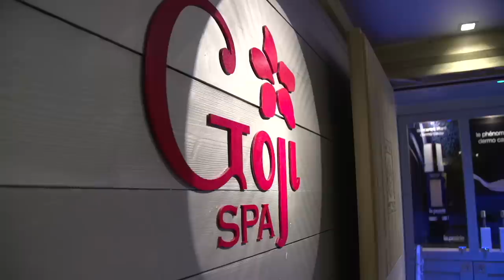Swedish Skiers relaxing before a World Cup race - Courchevel - Behind the Scenes - Ladies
In the life of skiracers, there are very few moments when one can kick back and relax but, there are certain places which will make you want to do just that - Courchavel is definitely one of them! Host of one of the most exclusive World Cup races on the Tour, the French resort provides the athletes with some amazing experiences.

In this Behind the Scenes we spent the afternoon between training, time off and bib draw with Swedish skiers Anna Swenn-Larsson and Nathalie Eklund.

The FIS Alpine Ski World Cup is the top international circuit of Alpine Skiing competitions staged annually. It is considered the premier competition in alpine ski racing together with the quadrennial Olympic Winter Games and the biennial FIS Alpine World Ski Championships. Some experts event consider winning the World Cup to be athletically a more valuable title than winning gold at the Olympic Winter Games or the World Championships, since it requires a competitor to ski at an extremely high level in several events throughout the season, and not just in one race. Today, the FIS Alpine Ski World Cup races are held primarily at famous ski resorts in the European Alps, along with regular stops in Scandinavia, North America, and Far East Asia. Competitors attempt to score a maximum of points during the season in five events: slalom, giant slalom, super-G, downhill and super combined. The fifth event, super-combined, was introduced in 2005 and generally consists of a shorter downhill race and a one-run slalom. Sometimes the downhill is replaced by a super-G.  Alpine was added to the Olympic winter schedule in 1936.